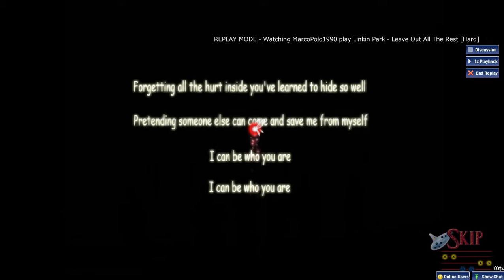OSU! Linkin Park - Leave Out All The Rest [Hard] Played by MarcoPolo1990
Tablet: Wacom Bamboo CTL-470K-DE Pen Only